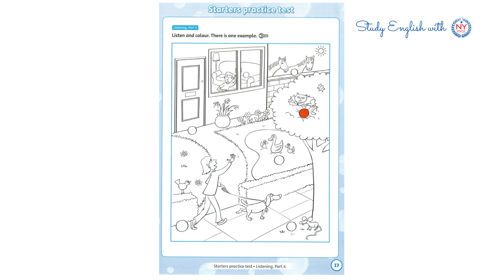[NYSCHOOL] Page 17 - GET READY FOR STARTERS - Unit 2 - AT HOME - Listening 11